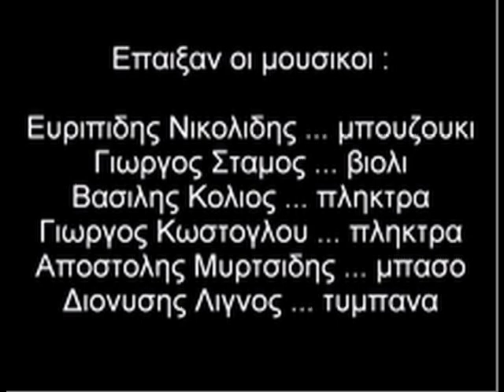Πασχαλης Τερζης Μοναχο 1995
Απο μια υπεροχη λαικη βραδυα με τον Πασχαλη Τερζη στο Μοναχο το 1995. Μαζι του ο σολιστας του στο μπουζουκι Ευριπιδης Νικολιδης και οι Γιωργος Σταμος (βιολι), Βασιλης Κολιος και Γιωργος Κωστογλου (πληκτρα), Αποστολης Μυρτσιδης (μπασο) και Σακης Λιγνος (τυμπανα). Pashalis Terzis live in München,1995. Evripidis Nikolidis Bouzouki, Giorgos Stamos Violi,Vasilis Kolios und Giorgos Kostoglou Keyboard, Apostolis Myrtsidis Bass, Sakis Lignos Drums.